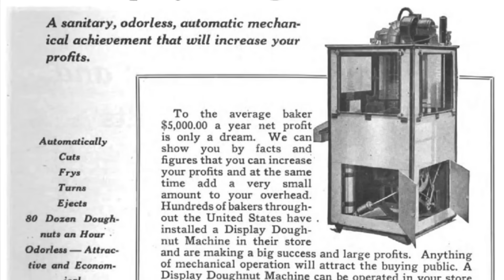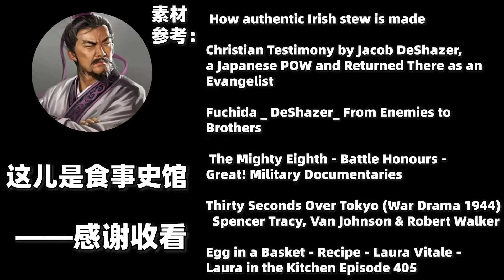二戰背後的美食（美國篇）：想去炸航空母艦？ 先把牠吃了！｜食事史館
本期影片將 聚焦二戰時的美軍
為您介紹幾道與飛行員相關的特色美食
及其背後的趣聞軼事
文案參考：
《戰士的餐桌》

視頻參考：
日本海軍・予科練「食事」@nikudango1rou
「フロム・エー ナビ」新CM「ドーナツ屋篇」@moviecollectionjp
カラーで蘇る記録映画【轟沈 印度洋潜水艦作戦記録】1944年 @jptwsubch4869
Binging with Babish: Eggs in a Nest from Lots of Stuff @babishculinaryuniverse
How-To: Make Danish Open-faced Sandwiches @Munchies
Irish Stew From 1900 & The Irish Potato Famine @TastingHistory
Best Scene-Jack Sparrow steals the interceptor (Pirates of the Caribbean) @MrClips-yo9nl
Japanese Invasion of Malaya - Pacific War #2 DOCUMENTARY @KingsandGenerals
WWII Soldier's Life a Testimony to Forgiveness - CBN.com @CBNnewsonline
Former Royal Chef Shares Irish Stew Recipe He Cooked At Sandringham House @Darren_McGrady
How authentic Irish stew is made @DWFood
Christian Testimony by Jacob DeShazer, a Japanese POW and Returned There as an Evangelist @Penroseproductions
Fuchida & DeShazer: From Enemies to Brothers @trilakesrob
The Mighty Eighth - Battle Honours | Great! Military Documentaries @greatmilitary
Egg in a Basket - Recipe - Laura Vitale - Laura in the Kitchen Episode 405 @@LauraintheKitchen
Quick And Easy Breakfast Egg In A Hole Recipe B10 @totikkytikky
Quick And Easy Egg In A Hole @flavoury3116
How To Make Traditional Irish Stew | Donal Skehan @JamieOliver
Irish Beef Stew @simplyrecipes
Can Modern People Survive On WW2 Food Rations? | Turn Back Time | Absolute History @AbsoluteHistory
Here's What People Ate To Survive During WWII @WeirdHistory
What Did WW2 Soldiers Eat | US Military Food Rations | Documentary | ca. 1943 @TheBestFilmArchives
What did WWII Soldiers Eat? @TastingHistory
Causes Of The Industrial Revolution: The Agricultural Revolution @ClickView
Origins of the Industrial Revolution | World History Project @OERProject
THE LAST BOMB B-29 RAIDS ON JAPAN U.S. ARMY AIR FORCE WWII FILM 33574 @PeriscopeFilmII
Clark Gable Speaks Of Us Air Force (1942) @britishpathe
Command Decision (1948) Official Trailer - Clark Gable, Walter Pidgeon War Movie HD @RottenTomatoesCLASSICTRAILERS
HD Historic Archival Stock Footage WWII - Clark Gable Wins Air Gunner Wings 1943 @BuyoutFootage
The Untold Truth Of Clark Gable @GrungeHQ
What did PEASANTS EAT in medieval times? @ModernKnight
Classic Romantic Movie in Technicolor I Moon Over Miami (1941) I Retrospective @RetrospectiveMovies
Horrible Histories - The Man Who Invented the Sandwich! | Gorgeous Georgians @HorribleHistoriesOfficial
How to Make Egg in a Hole! @JuliesEatsandTreats
Food History: Donuts @MentalFloss
The History of Doughnuts @TastingHistory